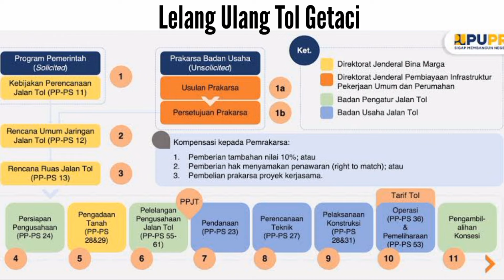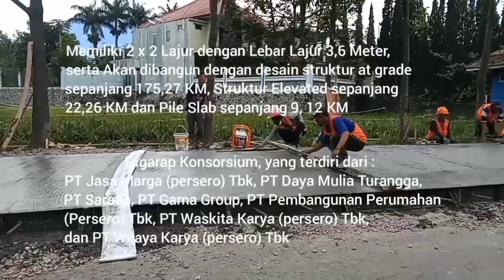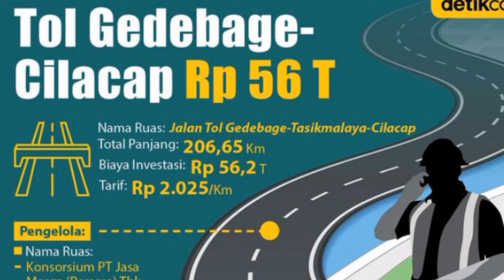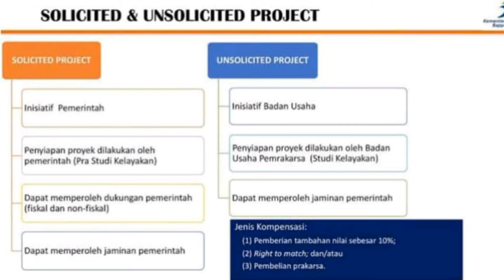Update Lelang Ulang Proyek Tol Getaci akan Dipecah Perbagian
Dalam acara dengar pendapat dengan Komisi VI DPR RI, Selasa 28 Maret 2023 Danang mengemukakan bahwa Proyek Tol Getaci saat ini dalam tahap persiapan kajian pemecahan ruas untuk dilelang ulang